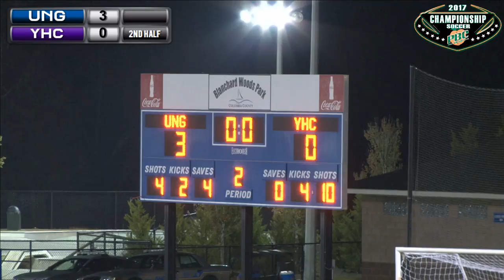2017 PBC Men's Soccer Semifinal: UNG vs. YHC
Men's Semifinal #2: North Georgia vs. Young Harris